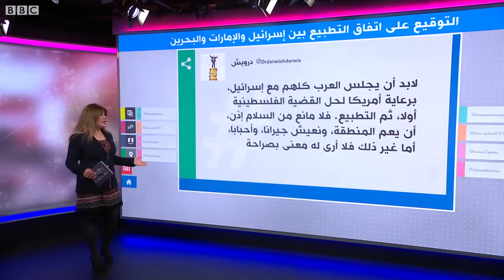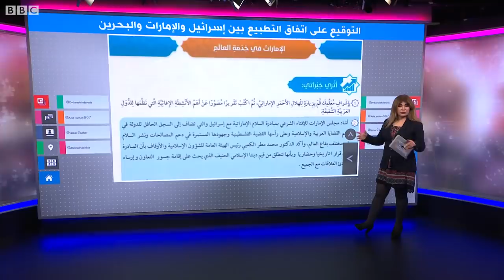توقيع اتفاق تطبيع الإمارات والبحرين مع إسرائيل في البيت الأبيض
توقيع اتفاق تطبيع الإمارات والبحرين مع إسرائيل
ردود فعل واسعة على توقيع اتفاق تطبيع العلاقات بين الإمارات والبحرين وإسرائيل في البيت الأبيض